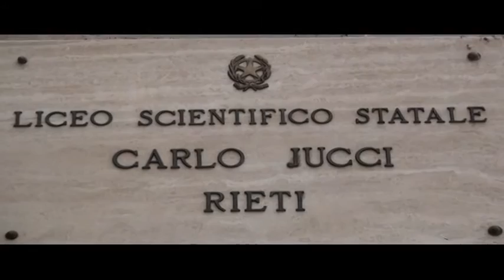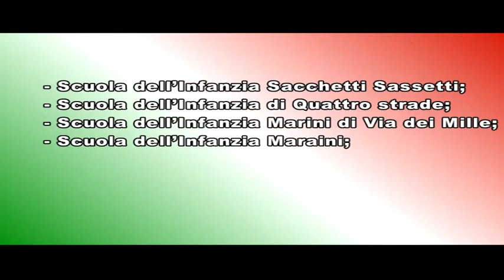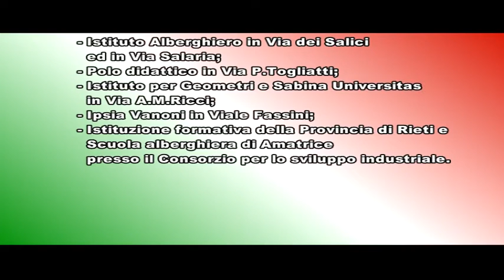RIETI, CAOS SCUOLE